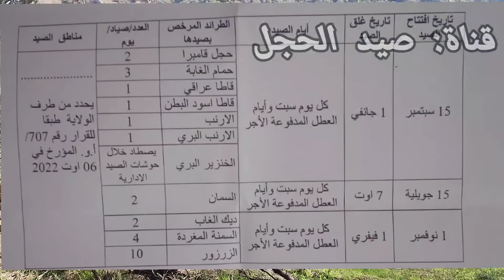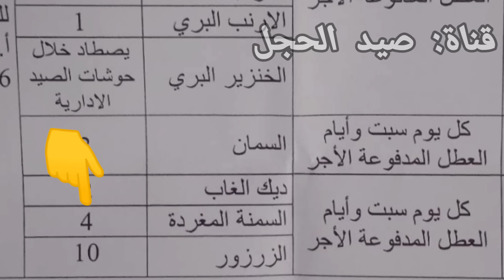حيلة ذكية لصيد طائر المرقو ___ chasse a la grive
chasse a la grive
صيد المرقو
صيد الطيور المهاجرة
 صيد السمان